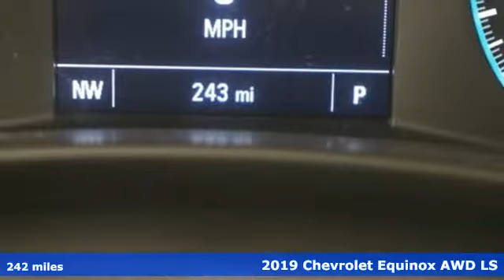New 2019 Chevrolet Equinox Albany NY Schenectady, NY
Year: 2019
Make: Chevrolet
Model: Equinox
Trim: LS
Engine: 1.5L DOHC
Transmission: 6-Speed Automatic
Color: Gray
Interior: Medium Ash Gray
Stock #: T19995
VIN: 2GNAXSEV4K6201367
Recent Arrival! Gray Metallic 2019 Chevrolet Equinox LS AWD 6-Speed Automatic 1.5L DOHC Equinox LS, 4D Sport Utility, 1.5L DOHC, 6-Speed Automatic, AWD, Gray Metallic, Medium Ash Gray Cloth, BluetoothA® For Phone, Emergency communication system: OnStar and Chevrolet connected services capable, Illuminated entry, Rear window wiper, Remote keyless entry, SiriusXM Radio Delete.brbrDealer Discount of $695 off MSRPbr25/30 City/Highway MPG In stock vehicles only. Any dealer installed accessories are additional. List price includes GM Factory Rebates off vehicle original GM Factory MSRP. Price includes: $500 - General Motors Consumer Cash Program. Exp. 02/28/2019, $1,000 - Chevrolet Bonus Cash Program. Exp. 02/28/2019, $1,000 - GM Down Payment Assistance Program. Exp. 02/28/2019, $1,500 - GM Lease Loyalty Towards Purchase Private Offer. Exp. 02/28/2019

Address:
785 Central Avenue